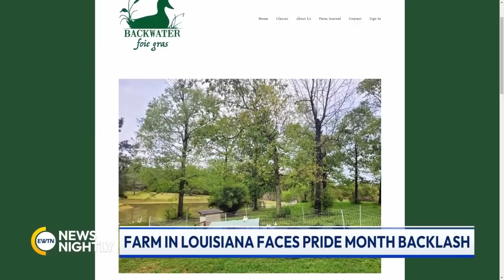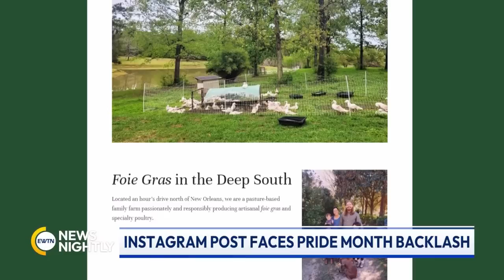Catholic Farmer Faces Financial Loss for Posting About the Sacred Heart of Jesus | EWTN News Nightly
A Catholic farmer in Louisiana has faced backlash and financial losses after recently posting on Instagram about celebrating the Sacred Heart of Jesus during the month of June rather than what he called "attempted coup of the month." Ross McKnight, owner of Backwater Foie Gras Farmstead, says he lost a whopping two-thirds of his restaurant business due to the post about the Sacred Heart of Jesus, the feast which is tomorrow. McKnight joins to tell us more about what he posted on Instagram and why he felt it was important to do so. He discusses whether he is surprised at the backlash he received because of it and whether he thought he would lose business over expressing his faith and opinions. On the flip side, McKnight shares whether he has received any support in regard to his post and his business. None of this has been easy for him and his family. That said, McKnight fills us in on whether he would do it again if given the chance. He talks to our viewers about where they can find more information on his farm, products and what he does.